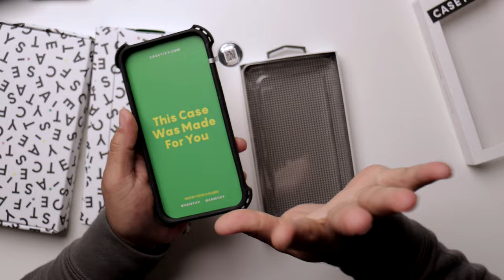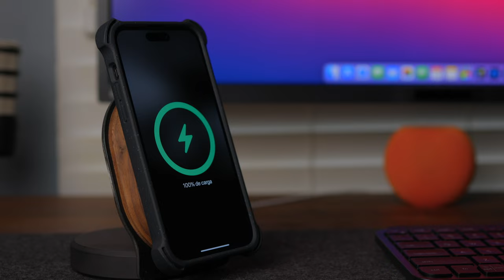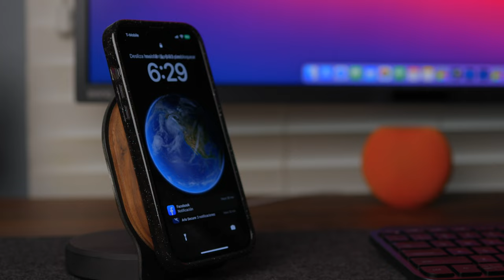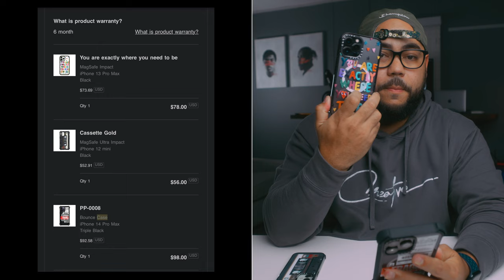CUIDADO CON ESTOS COVERS (CASETIFY) MIS IMPRESIONES🔥🤦🏻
La verdad esperaba mas de parte de la compañía casetify.